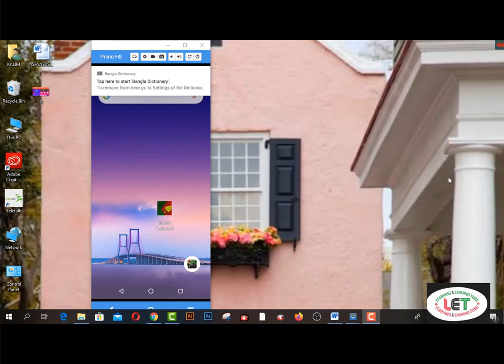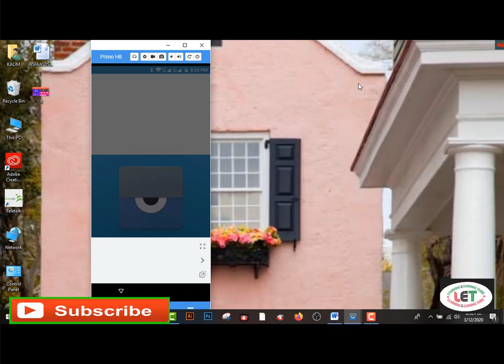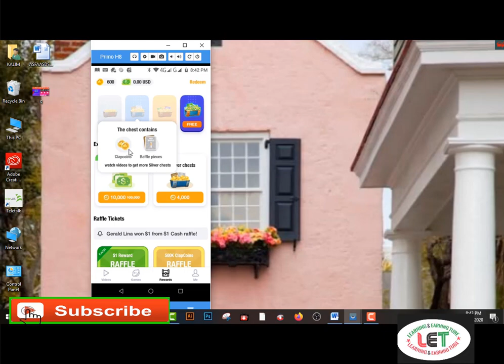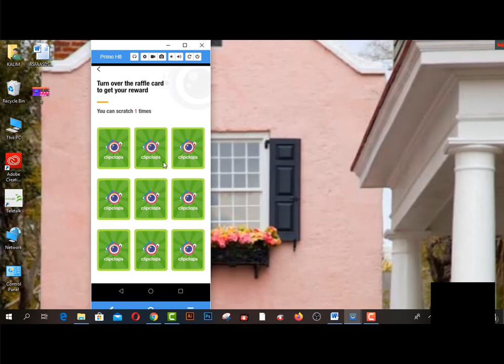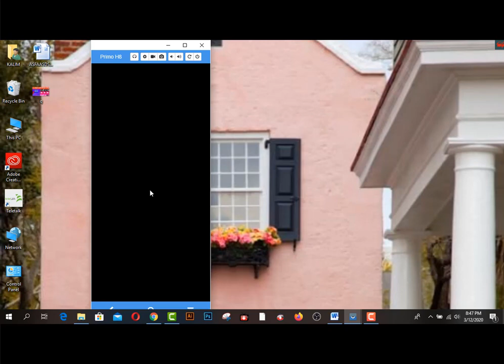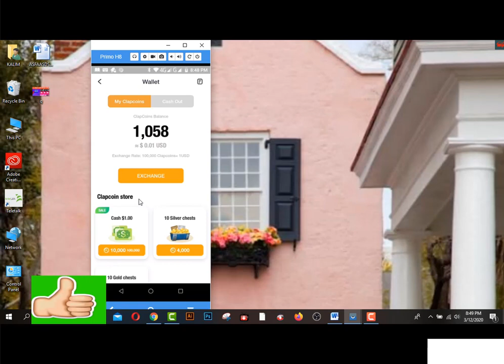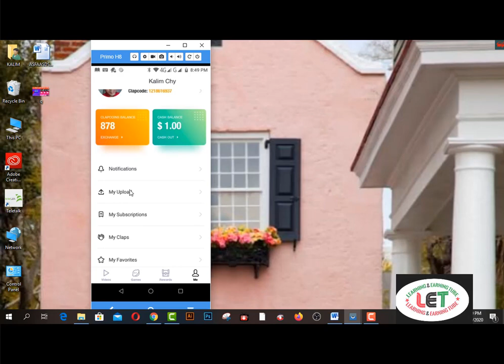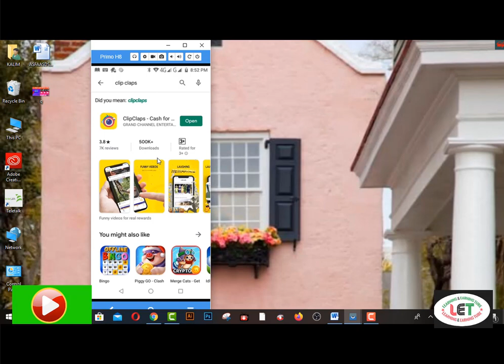Online income BD payment BKash I new apps 2020 I make money online I earn money online-2020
🔯 Reffer Code : 95EGFQ7A

payment bKash
online job
kausar 24
online income
best earning app 2020 bangla
online earning
online income 2020
student income site
how to make money online
online money
online earn
work from home
ইনকাম করার সহজ উপায়
অনলাইন ইনকাম
how to
to
hd
payment bKash
online job

2.  Facebook Group learning & earning tube
1. Earn Daily $75 Dollars From Google Survey Full Bangla
2.Earn more by Fiverr Gig Editing | How To Edit My Fiverr Gig Information ( update 2019)
3.Earn Daily $75 Dollars From Google Survey Full Bangla
4.singapore আইপি  নিজে  নিজেই চেক করুন - singapore visa IPA check MOM Updates 2019
5.Spin & Earn Money App Bkash App Payment | Online Income Bangla 2019
6. Earn and Hire from Bangladeshi site hirekoro.com সরাসরি ১০০% বিকাশ/ব্যাংক পেমেন্ট । *Must watch*
7. Brave browser থেকে মাসে ২২,০০০ টাকা আয় করুন, পেমেন্ট না পেলে আমি দিব
8. how to sign up on 4 Microworkers websites to earn More -2019
9. Upwork English spelling test (U.S version) answers 2019
10. Upwork English spelling test (U.K version) and Answers 2019
11. 2019 Upwork Readiness Test and Answers ( GET 5 out of 5)

12. ৯ টি সাইট থেকে ফ্রিতে সহজে লাখ টাকার আর্থিক অনুদান নিন । পেমেন্টঃ পেপাল ও ব্যাংক
৯ টি সাইট থেকে ফ্রিতে সহজে লাখ টাকার আর্থিক অনুদান নিন ।
13.9 free trusted sites for selling Logo-2019 II Amazing sites for selling logo
14. KajKey.com -থেকে-আয়-করবেন-যেভাবে II how to earn by BID on KajKey.com
15.10 best & free fundraising websites for all-2019 II fundraising websites